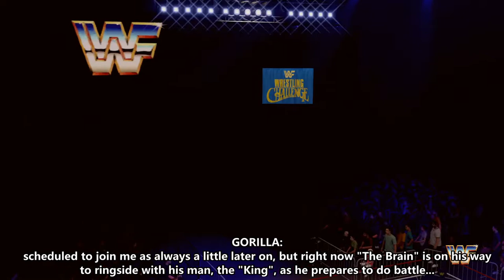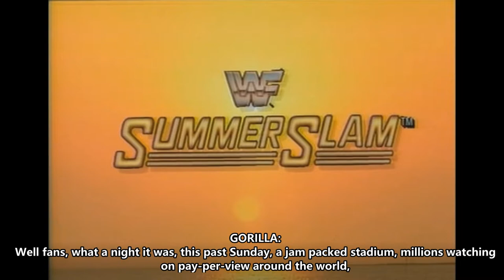43 - Wrestling Challenge - 27th August, Year 1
On this week's 'Wrestling Challenge':

Paul Roma v "King" Harley Race (with Bobby "The Brain" Heenan)
Jim Powers v "Outlaw" Ron Bass
The Wild Samoans v George South & Italian Stallion
The Iron Sheik (with Slick) v Jim Merkle
The British Bulldogs v Dick Murdoch & Matt Borne.

Plus we have exclusive footage of what happened after 'SummerSlam' went off the air, plus we hear from the new WWF Intercontinental Champion, "Macho Man" Randy Savage!